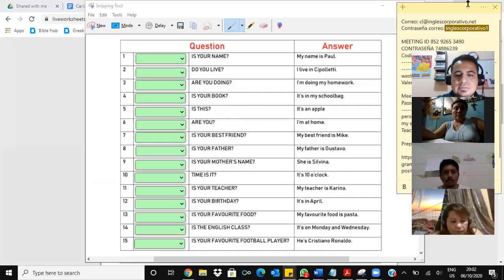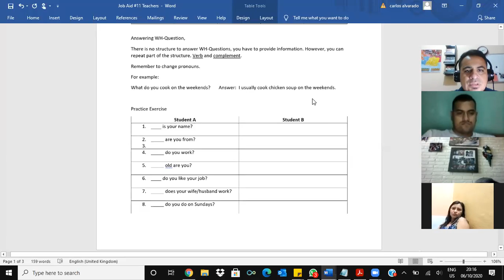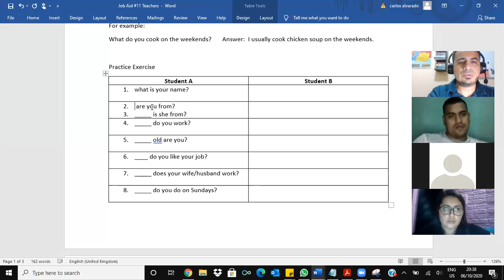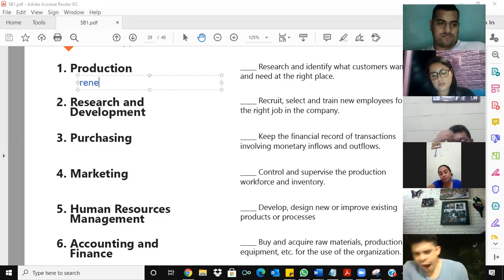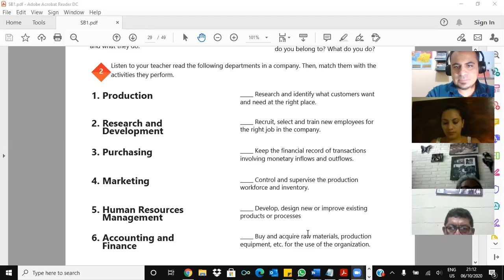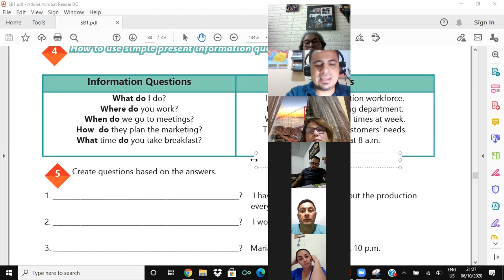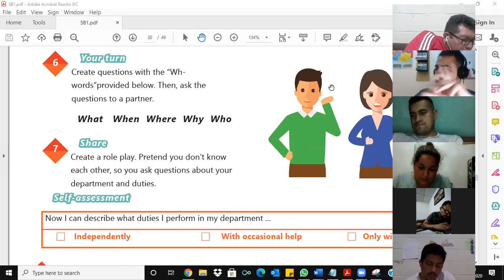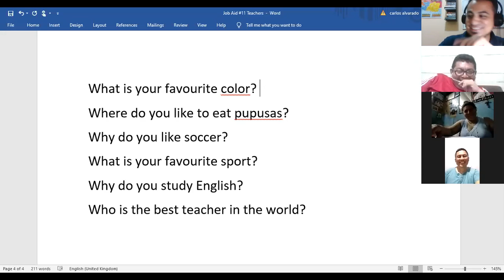Videoconferencia #11 Information questions and answers.